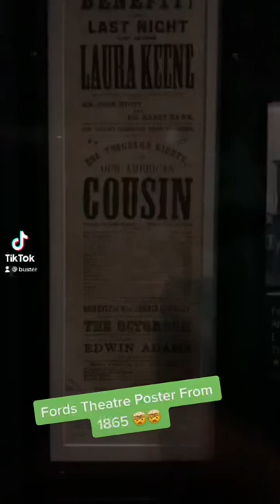Original Ford’s Theater Poster From Lincoln Assassination!!!